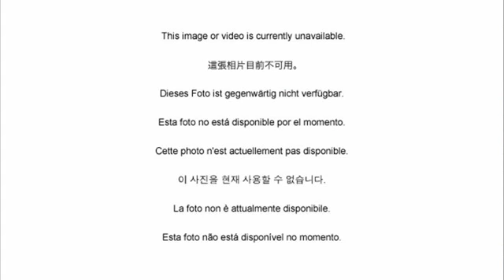Crazy Color IP